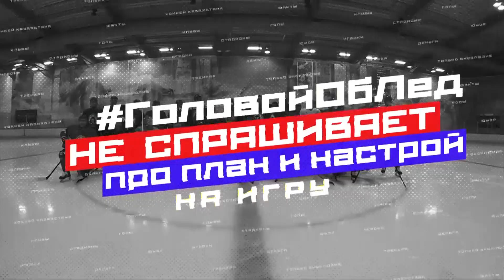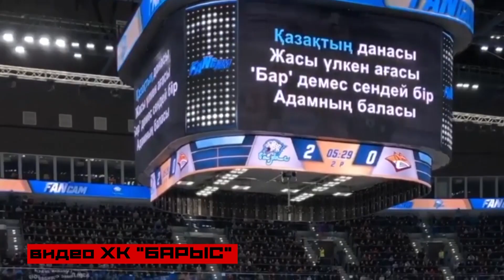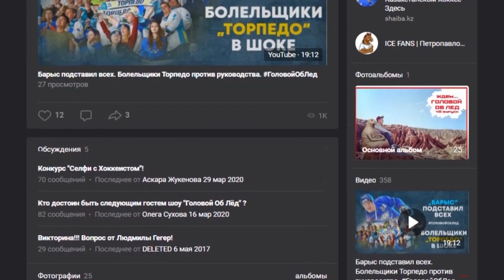Барыс - дорогущая игрушка, Михайлис в НХЛ, Сарыарка.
Фрагменты видео: Даррен Диц в раздевалке; Отрывок из пресс-конференции Юрия Михайлиса и Бориса Иванищева взяты у коллег с канала (ПРОСЬБА ПОДПИСАТЬСЯ НА НИХ, у них много интересного контента связанного с "Барысом" и сборной Казахстана)

► Помоги ГоловойОбЛед​​​ НЕ словом, а делом !!!

00:25 НОВАЯ ЗАСТАВКА
1:27 О чем этот выпуск
2:09 Барыс вылетел, это закономерно
2:42 Юрий Михайлис уже не прогрессирует
3:18 Юрий Михайлис обратился к критикам
4:06 Зачем нужен был Диц ?
4:43 Кого сохранят в Барысе
5:12 Почему Барыс - это дорогущая игрушка
5:52 Что будет с Никитой Михайлисом
7:27 Почему Сарыарка провалилась в Европе
9:09 Очень важная информация
9:37 Герои Алтая и Торпедо
11:10 Стас Петросян в
12:43 Голы Шапорева Иртышу
13:14 Герман Шапорев в